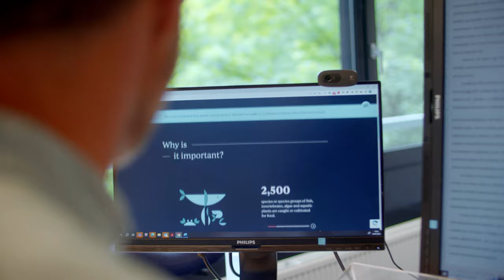Discover the master's Governance of Sustainable Transformations | WURtube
This short documentary-style video explores how Wageningen University & Research prepares students to become future leaders in sustainability transformation.
It equips them with interdisciplinary social science skills and teaches them how to use science for impact. Students gain an understanding of transformative governance to design and negotiate new governance arrangements that combines top-down and bottom-up approaches.